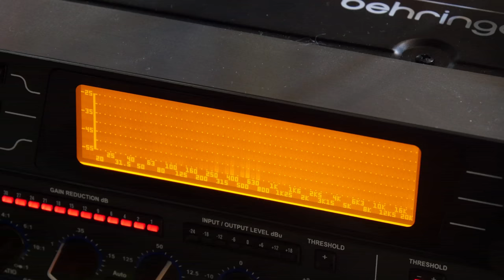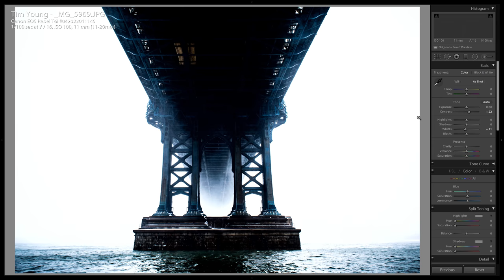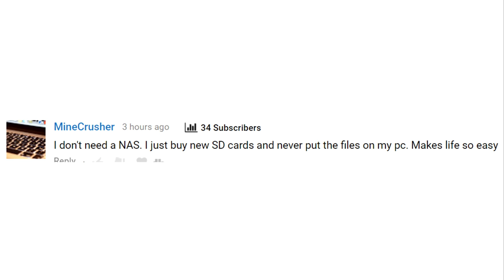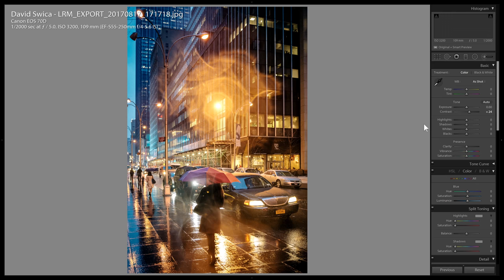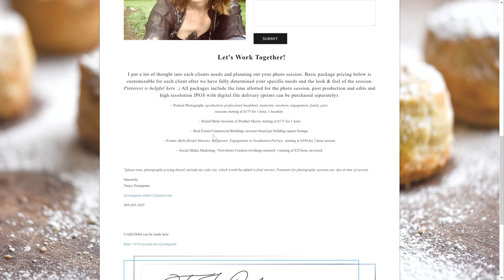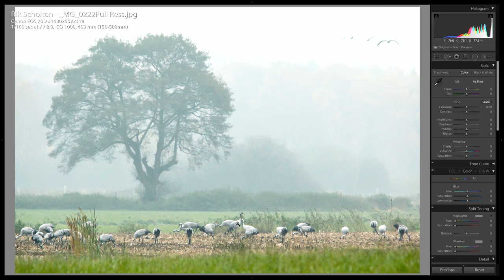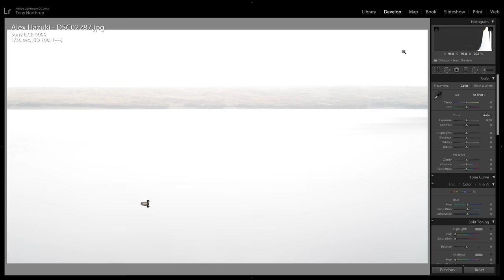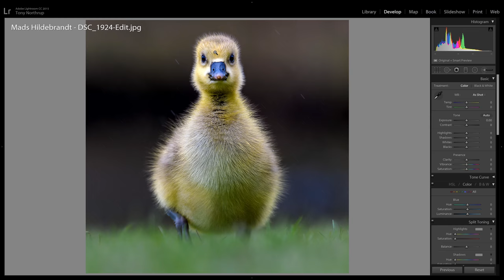TC Live: Rain & Fog Photos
You can submit ONE PHOTO once the show goes LIVE This week's theme is Rain & Fog!